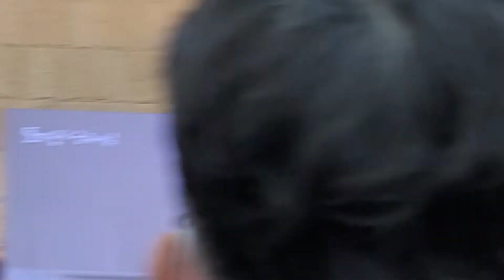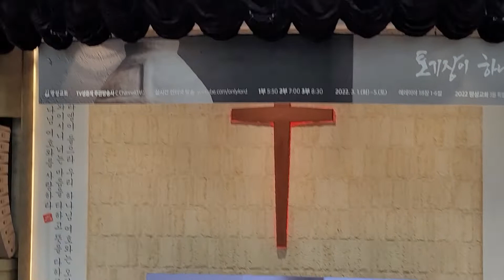[찬송가 347장] 허락하신 새 땅에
2022.3.1.화

명성교회 3월 특별새벽집회 첫날 1부

남선교회 특순

지 휘 : 장윤성
반 주 : 김창희